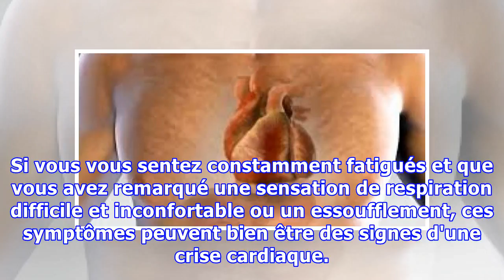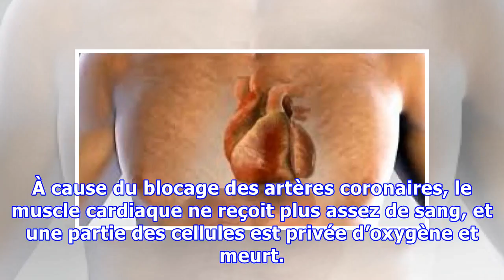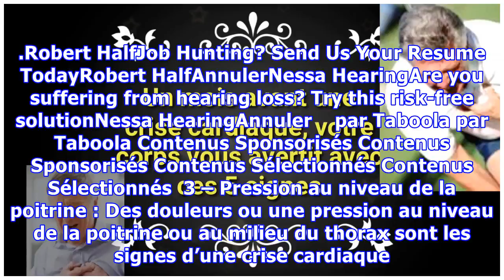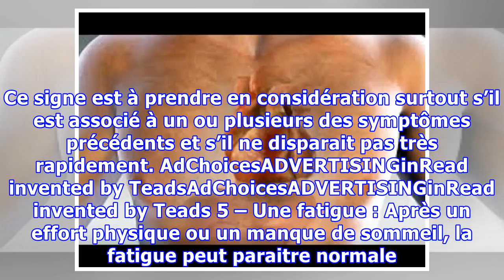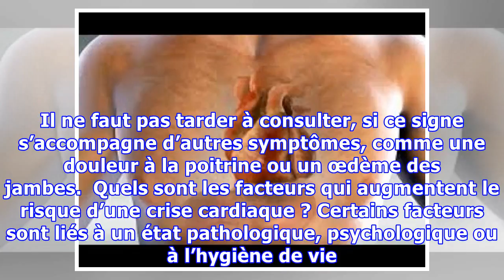Un mois avant une crise cardiaque, votre corps vous avertit avec ces 5 signes !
Si vous vous sentez constamment fatigués et que vous avez remarqué une sensation de respiration difficile et inconfortable ou un essoufflement, ces symptômes peuvent bien être des signes d'une crise cardiaque. Être informé des signes et des facteurs de risque peut vous aider à bien évaluer votre état de santé et augmenter vos chances de survie. Voici une liste de signes avant-coureurs d'une crise ...